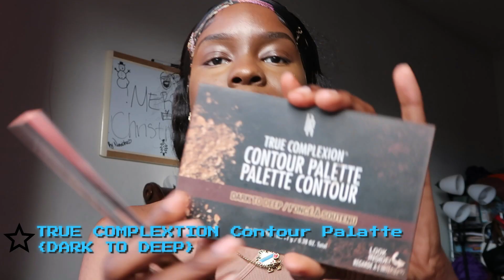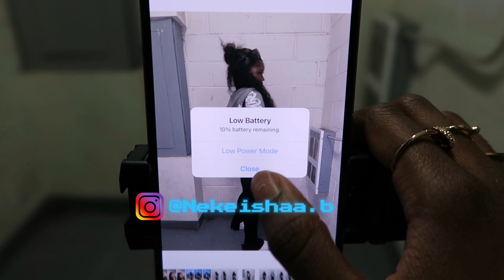GRWM | + HOW I TAKE MY OWN PICTURES {HAIR, MAKEUP, OUTFIT}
Hey guys! I hope you guys enjoyed this video as much as I did. I love watching my content get better and better every time I upload.

                                                   !Down Below!

                               AMAZON STOREFRONT: